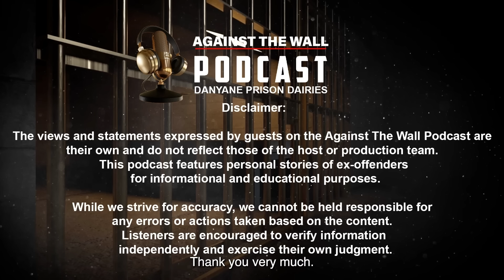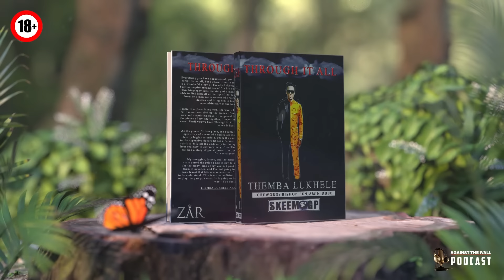Episode 63 | Sbusiso Khumalo On 1 Successful Escape, Sylvester , Apartheid. 16 Years Behind Bars etc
"*GET READY TO PLAY?*

As a thank you, you'll score R25 to bet on your fave sports AND 50 FREE SPINS on Spina Zonke games! What are you waiting for? Click, register, and let the fun begin!"

🎙️Welcome to 'Against the Wall Podcast - Danyane Diaries'!

This podcast is your portal into the lives of ex-offenders, a raw and unfiltered look at the realities of life behind bars. 🏢🔐 We're here to shed light on the multifaceted aspects of prison life, pulling no punches and sharing it all. Through the personal stories of those who've walked the path, we're showcasing the remarkable resilience and unbreakable spirit of the human soul when faced with adversity. Our grand mission is to bring to the forefront the power of rehabilitation and to educate everyone about the true consequences of crime. 📣🤔

Meet your host, Themba Lukhele Nzimande! 🎤 He's not just a podcast host, but a former inmate and author behind 'Through It All & The Kingpin.' 📖📚 His books are inspired by his own journey leading to prison life and the incredible path of rehabilitation. 🙌 But wait, there's more! Themba is also an entrepreneur, a passionate community advocate, and the mastermind behind the Skeem GP Foundation. This organization is all about nurturing youth development and, most importantly, preventing crime.  Get ready for some eye-opening conversations, heartfelt stories, and a whole lot of inspiration right here on 'Against the Wall Podcast - Danyane Diaries.'

🙎🏽‍♂️ Host : @skeemgp
🙎🏿‍♂️Guests : Sbususo Khumalo
🎥 Captured By: @maligant_group.za
🔊 Sound: @successsounds